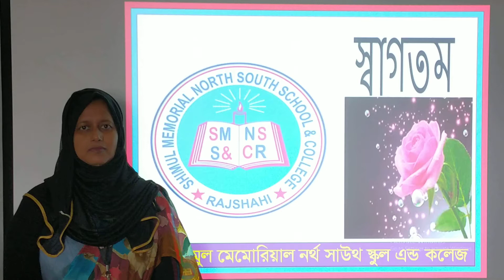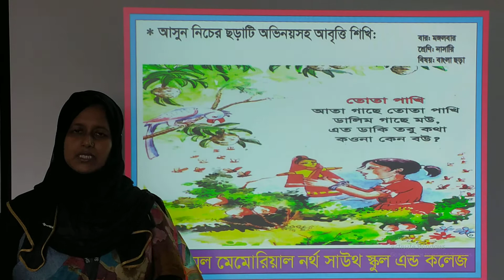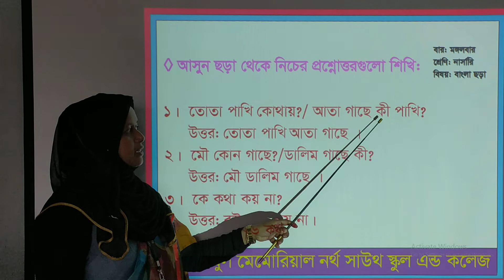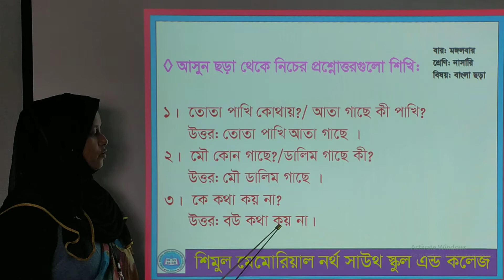Nursery, Bangla Rhyme- 06.10.2020